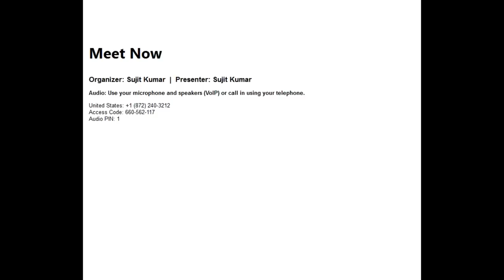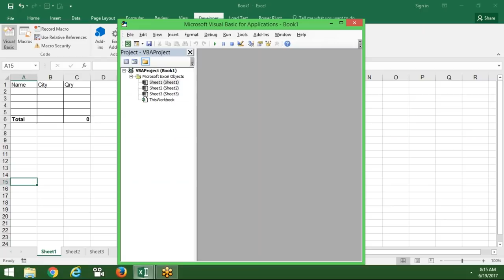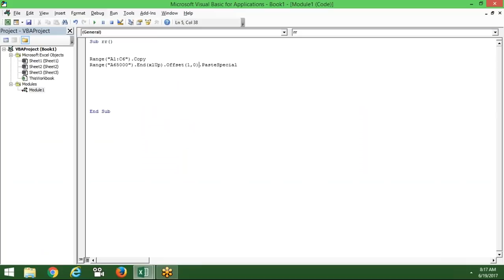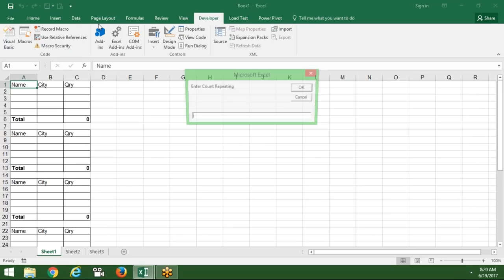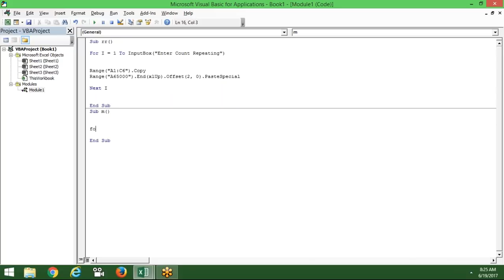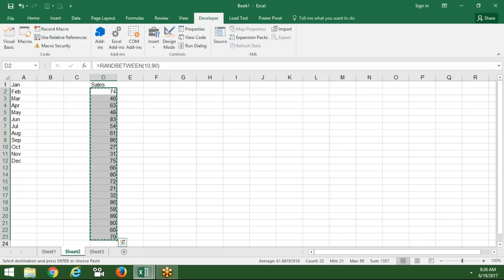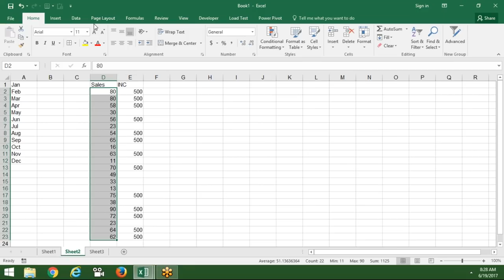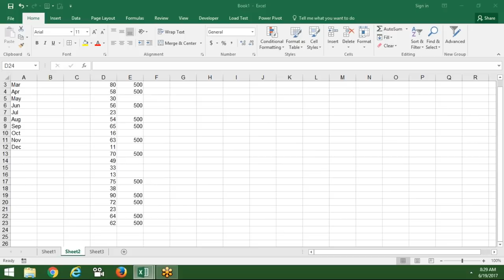For Loop Concept in Excel VBA Macros Programming in Hindi